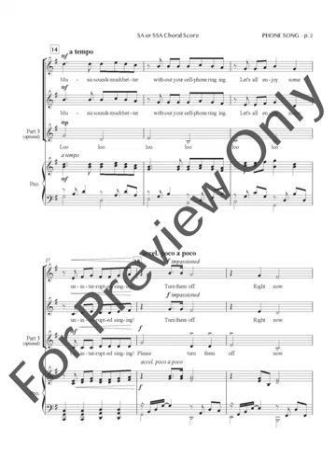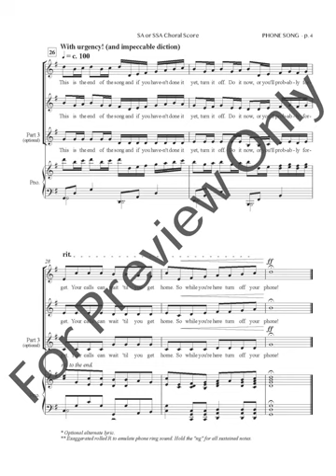The Turn Off Your Phone Song (SA or SSA Choir) - Arranged by Adam and Matt Podd